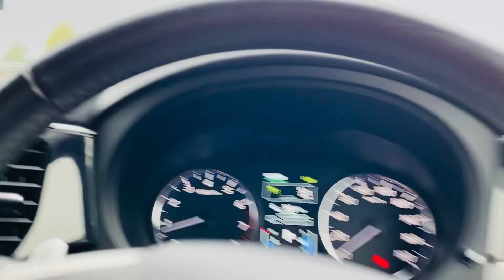Bilihan ng mga halamang pananim Dito sa New Zealand.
ang gaganda ng nga halamang pantanim Dito guys at mga flowering plants.